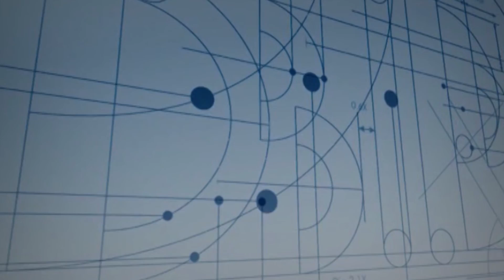Rapidly detecting E.coli in water: A CSIR-developed device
The presence of the microbial organism Escherichia coli (E. coli) in water sources typically indicates sewage contamination, and if consumed, can result in severe illnesses and even death. The CSIR has developed a disposable device that can rapidly detect E.coli without the need to send samples to laboratories. Traditional methods for E. coli detection require 18-24 hours, a fully equipped laboratory and trained personnel.  This test drastically reduces the total detection time and negates the need for a full laboratory.